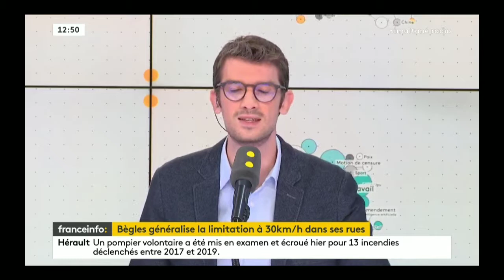franceinfo: | Romain Dézèque , 12h50